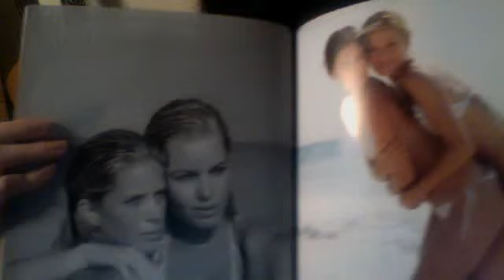Response to M.I.A. - Bad Girls (Official Video)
This video is amazing! Oh and Booooobs!